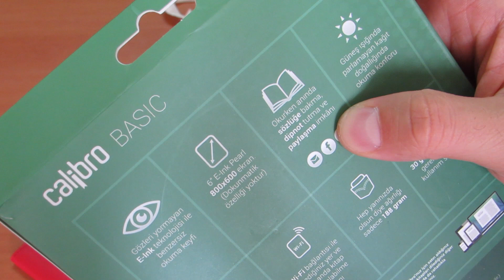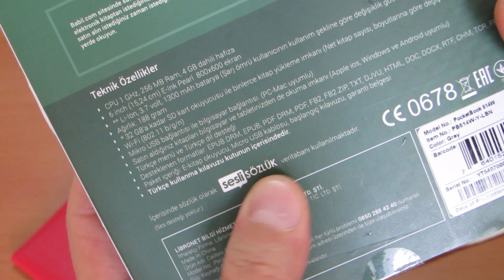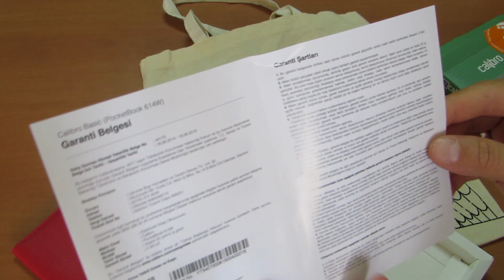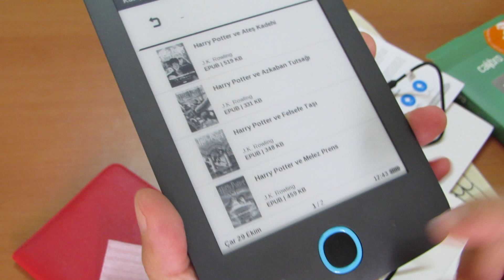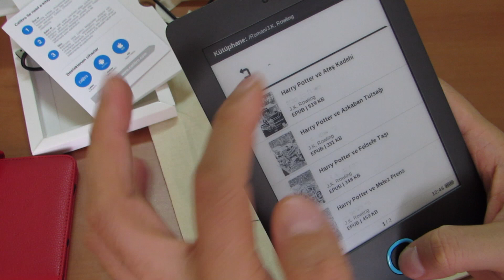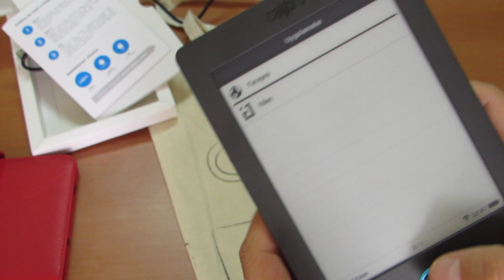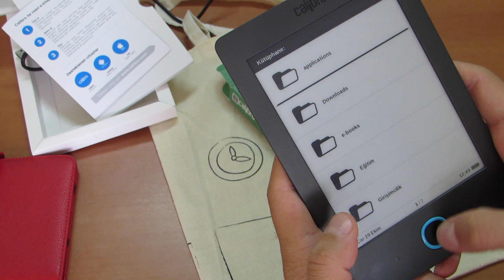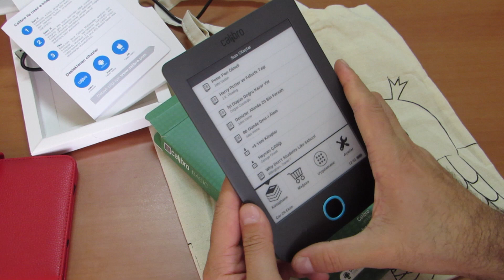Calibro Basic ve Calibrolid İncelemesi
Babil.com tarafından satılan yeni nesil e-kitap okuyucu Calibro Basic ve kılıfı Calibrolid'in incelemesidir.